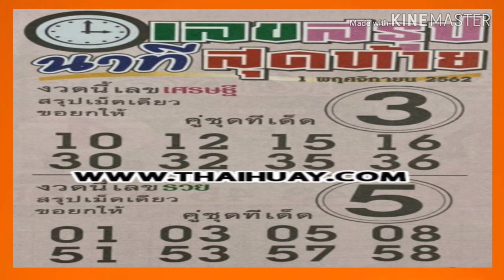"เลขเด็ด"หวยเลขสรุปนาทีสุดท้าย งวดวันที่1/11/62